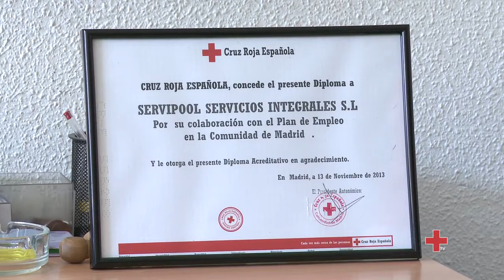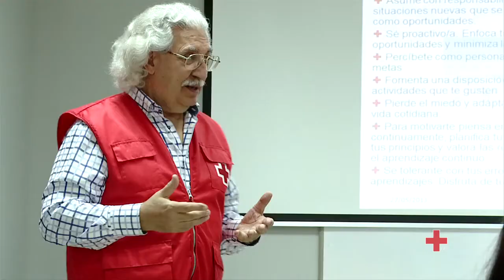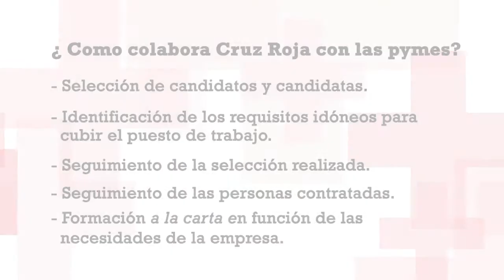Alianzas del Plan de Empleo con las pymes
Muchas pequeñas y medianas empresas cuentan con recursos escasos para hacer frente a los procesos de selección de personal. En Cruz Roja, a través de su Plan de Empleo, tienen un importante aliado.